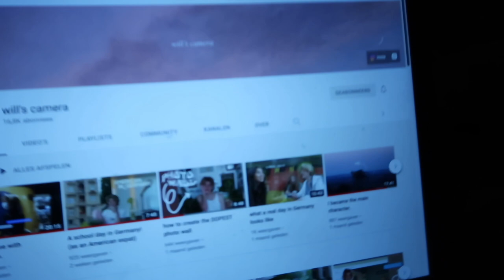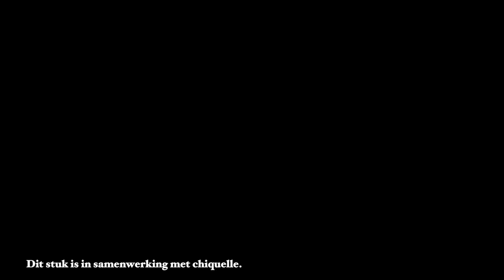Een fijne dag, Interview & Chiquelle // VLOG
Kortingscode MAEGANMAE20 voor 20% korting
Op de hele website behalve beauty & sale producten💛

Camera    : Canon G7 X Mark || / Canon750D
Statief      :Alpha2500
Editing     : Final Cut Pro